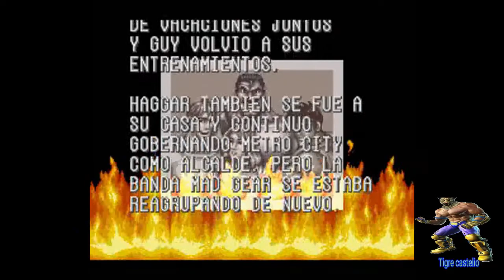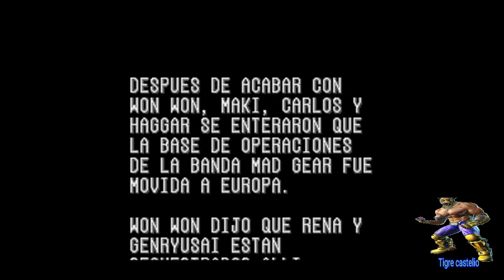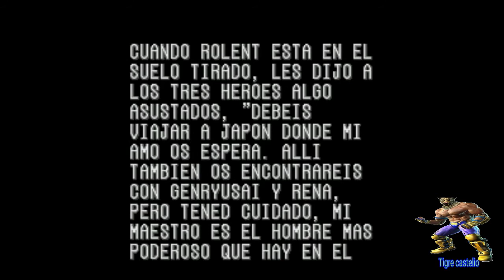Final Fight 2 Gameplay con Maki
uno de los juegos de snes mas  clasicos de la historia, espero que lo disfruten